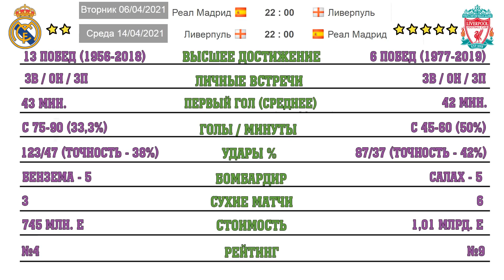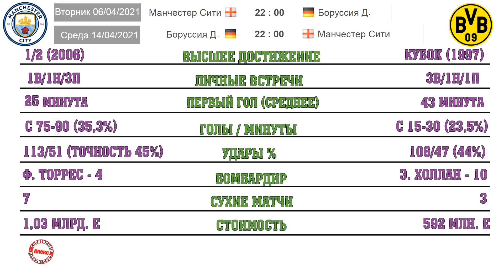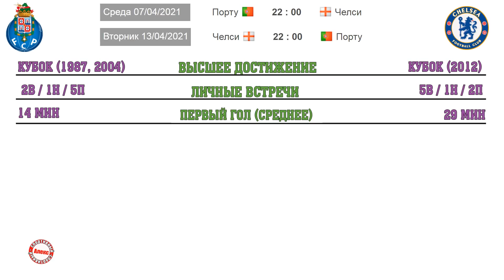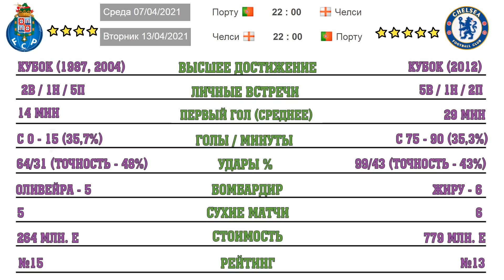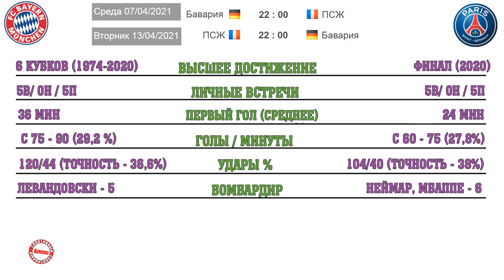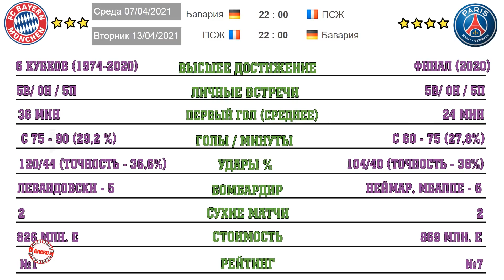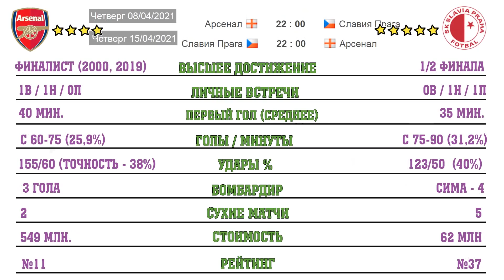Сравним пары 1/4 Лиги Чемпионов и Лиги Европы. Расписание.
Поддержите нас, если канал был вам полезен.